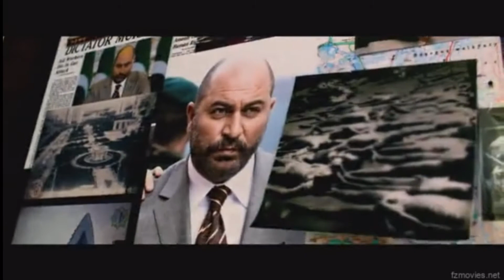he used a stolen eye to open phone security system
best English Hollywood blockbuster movies/box office 2022